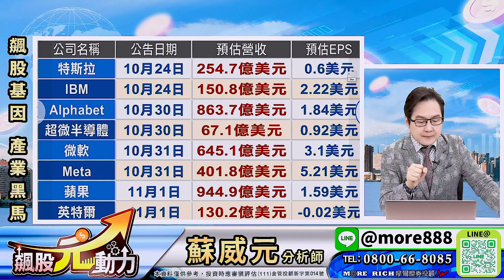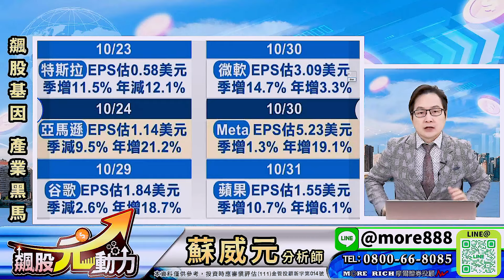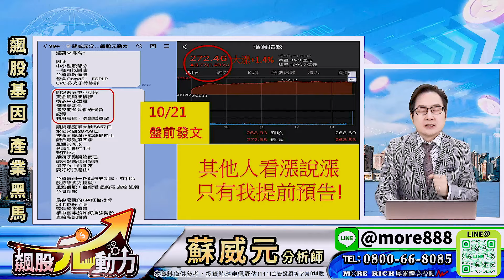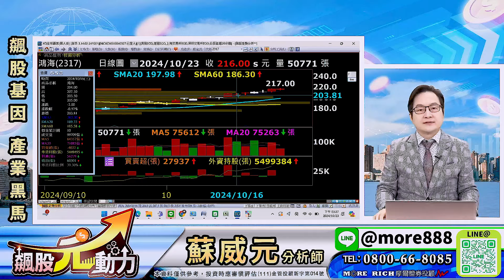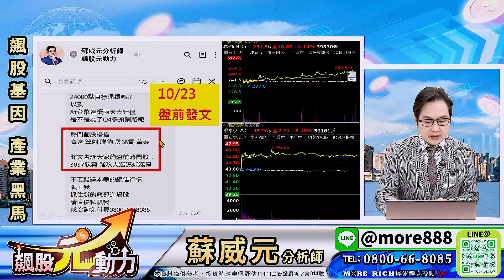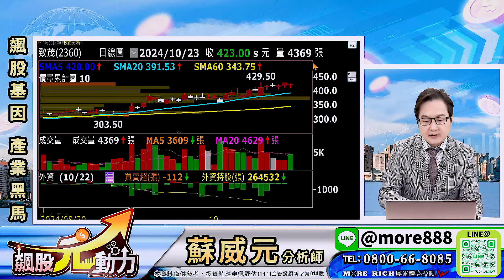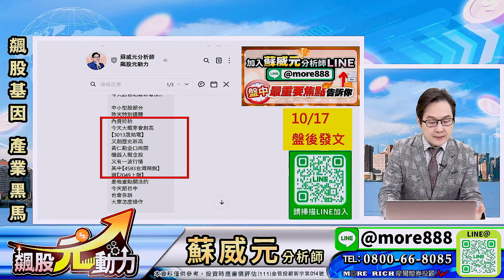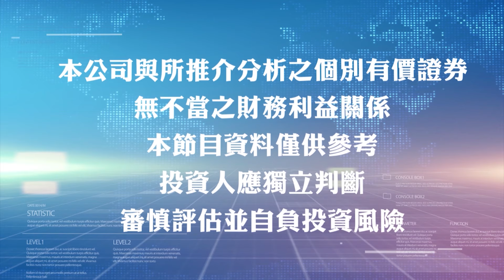蘇威元分析師【美科技財報周開跑！誰是黑馬股？】 2024.10.23